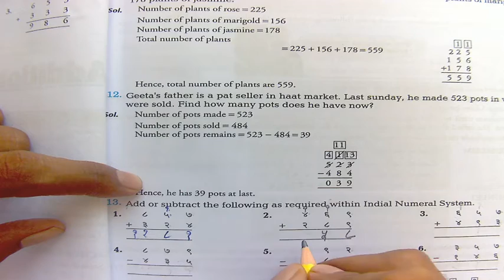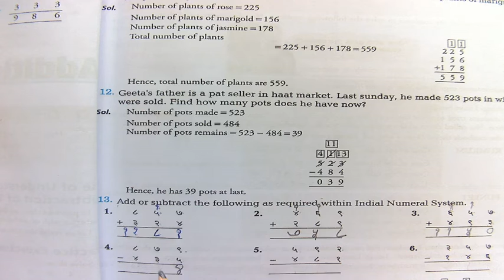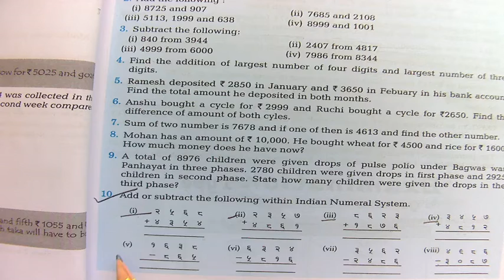CLASS V MATHS (16-09-20)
EXERCISE-2 QUE. 10